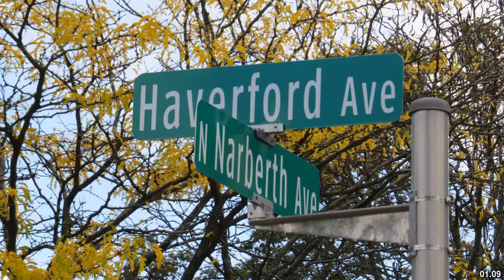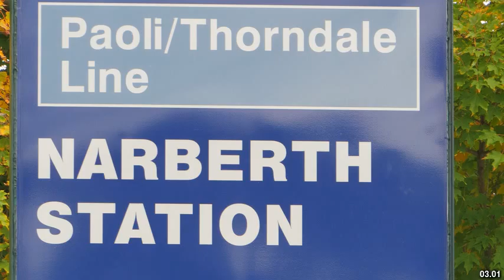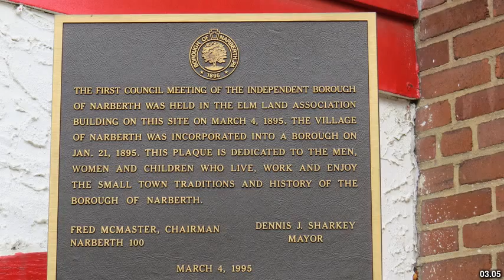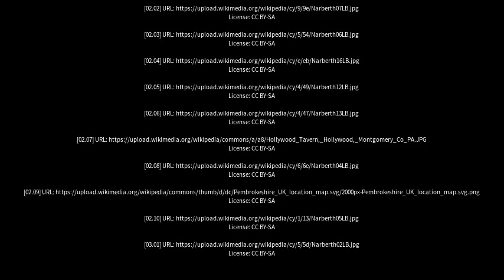Best places to visit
Best places to visit - Narberth (United Kingdom) Best places to visit - Slideshows from all over the world - City trips, nature pictures, etc.